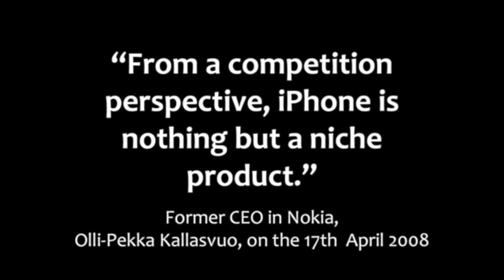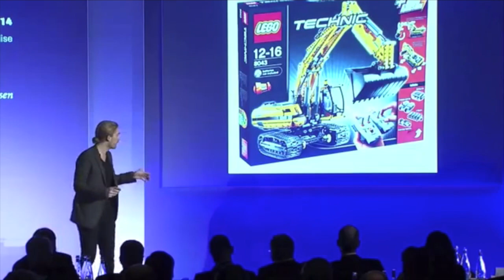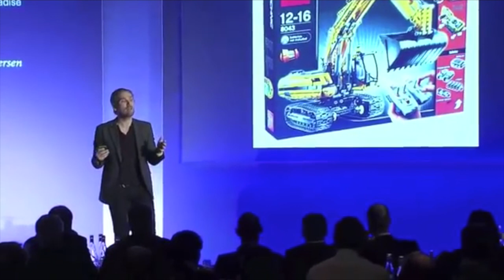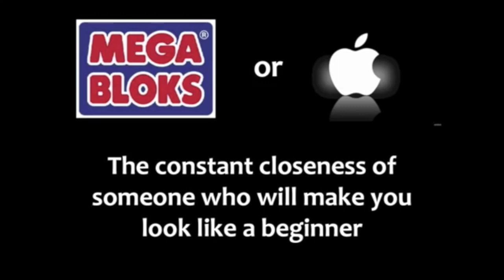Hunger in paradise | Rasmus Ankersen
Rasmus Ankersen has trained with the planet’s best athletes to translate their secrets of high performance into usable strategies for leaders and businesses. Known for his bestselling book The Goldmine Effect: Crack the Secrets of High Performance, he is also the author of Hunger in Paradise: The War Against Complacency, where he explains how to maintain–and surpass–the momentum needed to bring success. Using real-life examples and result-driven insights, Rasmus explains how to find talent you never thought existed; how to strengthen high performance patterns in teams and individuals; how to develop winning cultures; and how to create a sense urgency to bring about world-class results.

Rasmus wrote his first book, The DNA of a Winner, at the age of just 22, and a year later, published his second book, Leader DNA, based on field studies of 25 high-profile leaders, including Anders Fogh Rasmussen, the Secretary of NATO, and Jorgen Vig Knudstorp, the CEO of LEGO Group.

Among Rasmus’ clients are organizations such as Facebook, Boston Consulting Group, IKEA, Rotman Business School, Nasdaq, Ernst&Young, and many more.

In the media, he has been featured on Sky News Business, CBC, Global, and Fox Sports, and is also a regular columnist in several business magazines. For his work, he has won a Berlingske business magazine award and been named one of the three biggest business talents in Denmark.

Rasmus is also the Chairman of FC Midtjylland, the current champions of the Danish League, and holds the position of Co-Director of Football at Brentford FC. Both are known as some of Europe’s most innovative football clubs, especially recognized for their use of big data to drive decision-making.